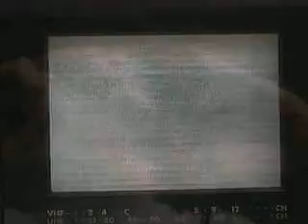TV-DX: Sporadic-E - R2 - MDA - Moldova 1 - 08.07.2011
ITU: MDA
TX: Balti
QRB: 1392 km
RX: Casio TV-8700S + FM-Dipole
QTH: D-74847 Obrigheim am Neckar - 49°21'N / 09°05'E